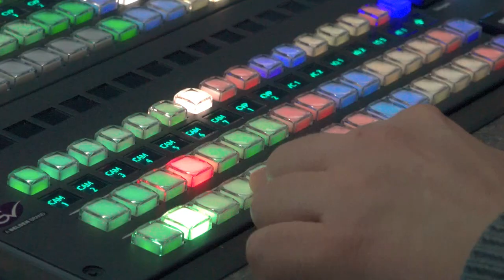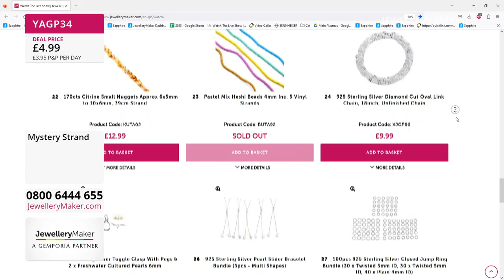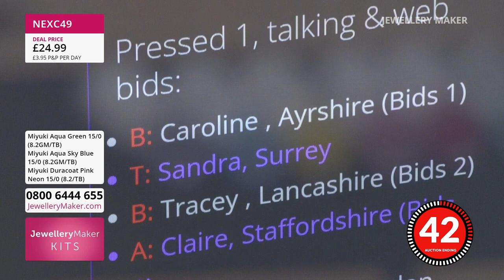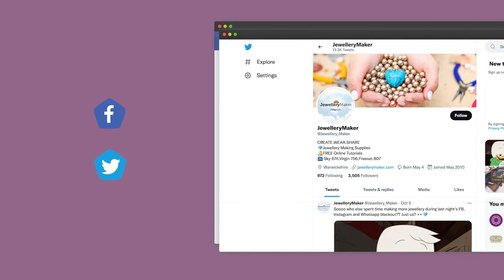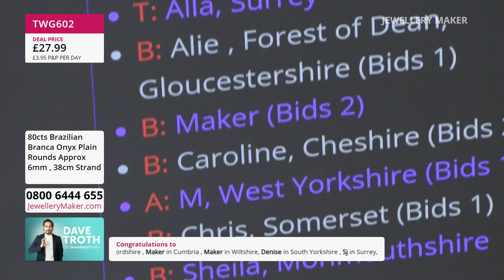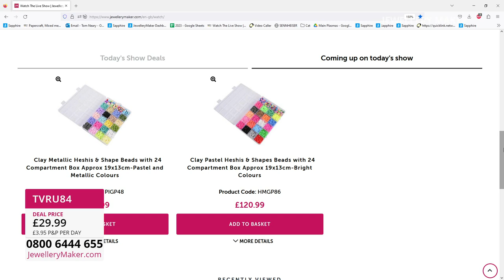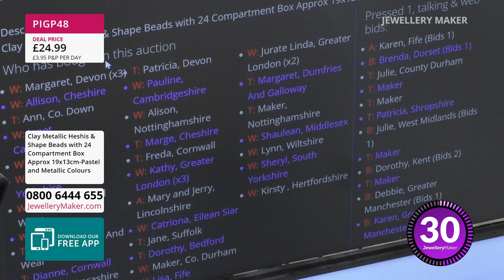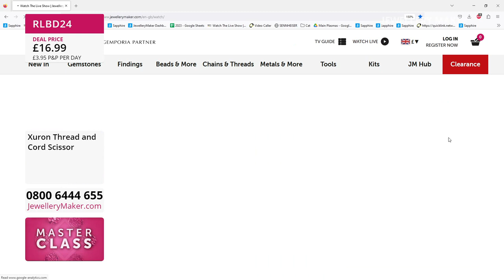Jewellerymaker Live 16/03/2023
Early Bird
08:00 - 09:00
The early bird catches the Grandidierite 8x6mm Pear Pack!

Haematite
09:00 - 10:00

Dave Troth - Branca Onyx
10:00 - 11:00
Join our resident Gem Expert, Dave Troth, and unravel the mystery of Branca Onyx!

Dave Troth - Jade
11:00 - 12:00
Join our resident Gem Expert, Dave Troth, and unravel the mystery of Jade!

Clay Heshi Bead Box Sets
12:00 - 13:00